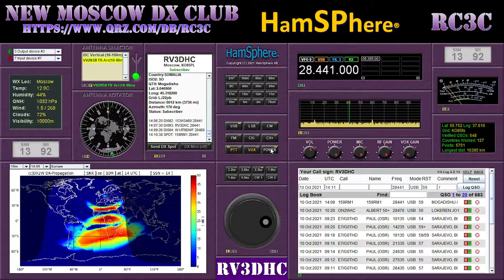QSO to 159RM1 (op. Xavier F4ICZ) in Somalia on 28.441 MHZ USB on Hamsphere 4.0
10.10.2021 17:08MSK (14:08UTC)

73!